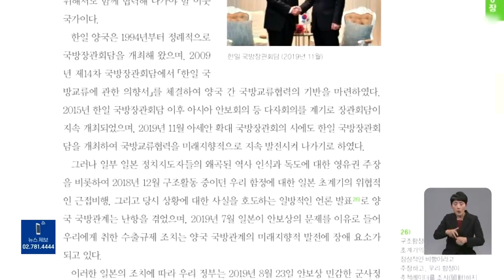韩《国防白皮书》时隔六年恢复“北韩是敌人”表述 l KBS NEWS 230216